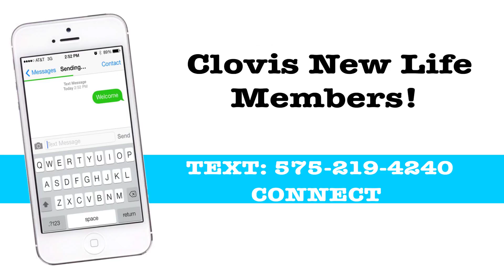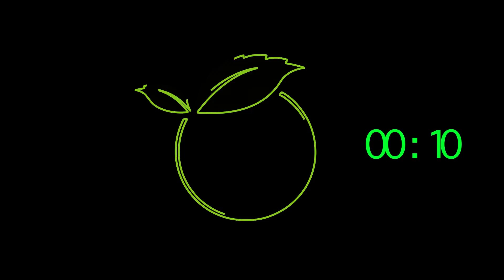Joy version 2 Converted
FOR KING AND COUNTRY. Just a countdown video!